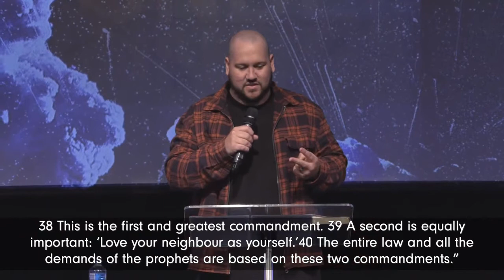I’ve Done Enough • Ps Will de Lacey • 26 December 2021